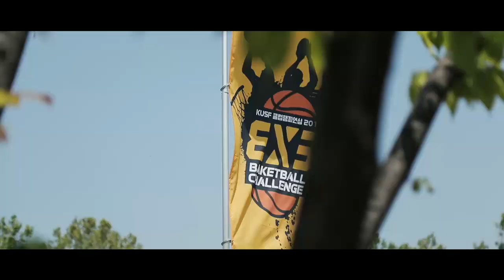190512_3X3 농구 서울대회_클럽부(남)_8강1경기_강호진 vs 엄마의손길